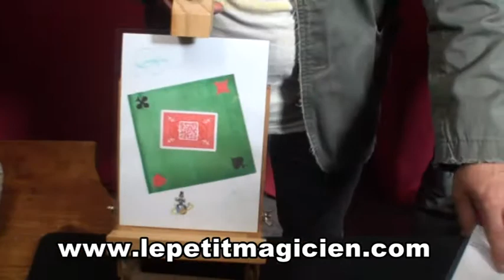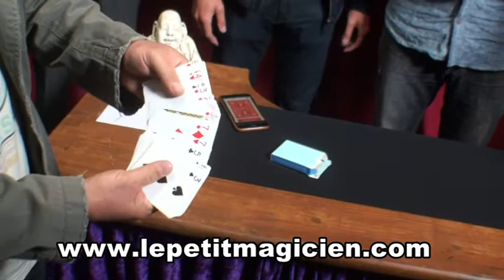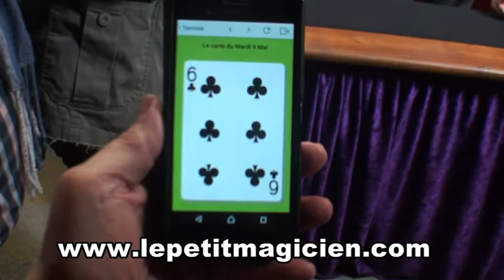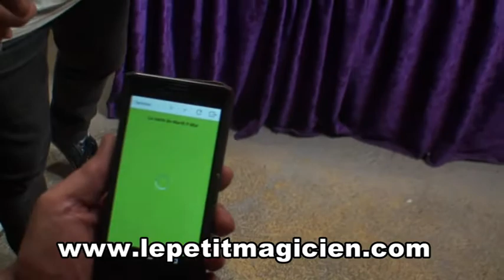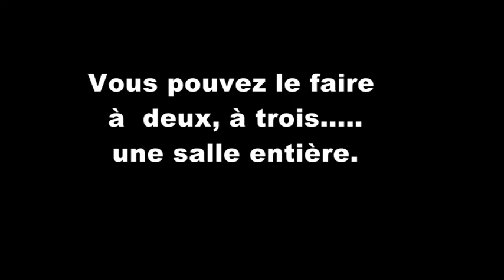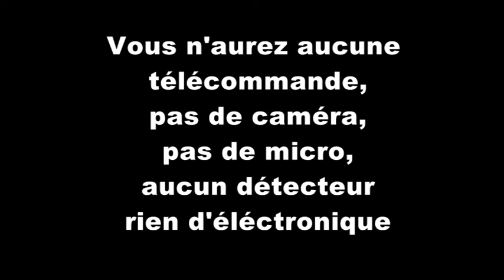Marabout video N°1